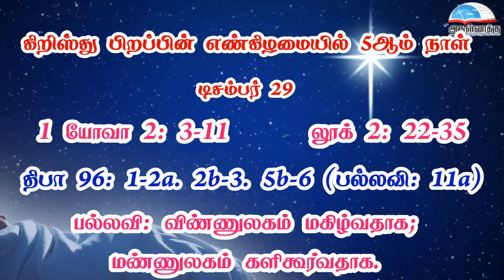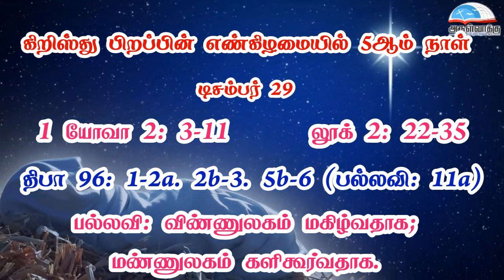கிறிஸ்து பிறப்பின் எண்கிழமையில் 5ஆம் நாள் வாசகங்கள் | டிசம்பர் 29 | மறைத்திரு. அமிர்தராச சுந்தர் ஜா.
கிறிஸ்து பிறப்பின் எண்கிழமையில் 5ஆம் நாள் வாசகங்கள் | டிசம்பர் 29 | மறைத்திரு. அமிர்தராச சுந்தர் ஜா. - The Fifth Day in the Octave of Christmas Readings | December 29 | Fr. Amirtharasa Sundar J.

• திருவிவிலியம்
• வானொலி
• செபமாலை
• சிலுவைப்பாதை
• செப வேண்டுதல்
• திருவழிபாட்டு நாட்குறிப்பு
போன்ற சேவைகளைப் பெற அன்டராய்டு கைபேசியில்

Bank Name: Karur vysya bank
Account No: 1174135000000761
Name : Arulvakku Trust
Branch: Palayamkottai, Tirunelveli - 627 002
IFSC Code: KVBL0001174
UPI ID: amirsundar@oksbi